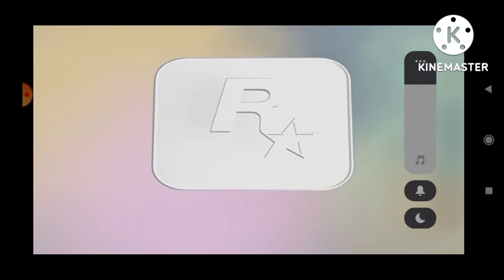GTA Vice City Android game play new game in gaming. main Swagat hai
new game in gaming  main Swagat hai aaj ki video mein Aaj aapke Lekar GTA Vice City game play

instagram id .